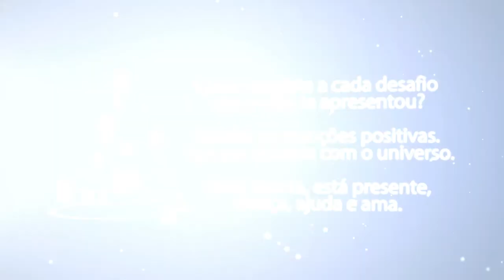Mensagem reflexão sobre emoções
Como reagiste a cada desafio
que a vida te apresentou?
Escolhe as emoções positivas.
Age em sintonia com o universo.
Sorri, escuta, está presente,
abraça, ajuda e ama.